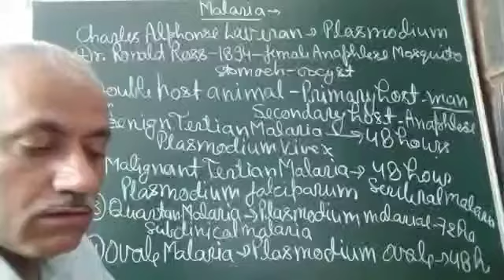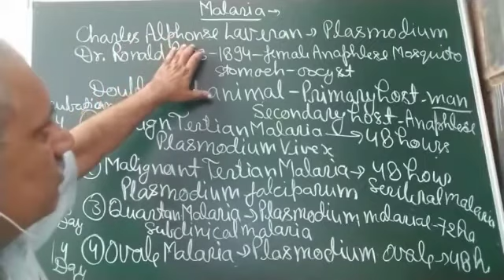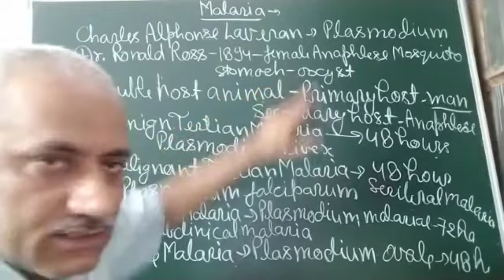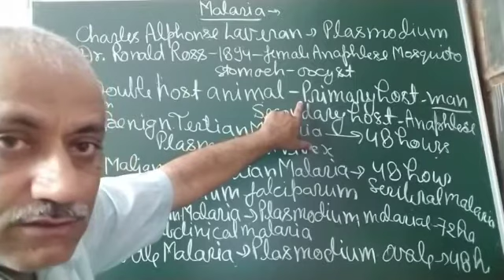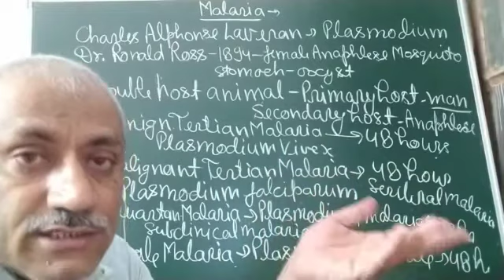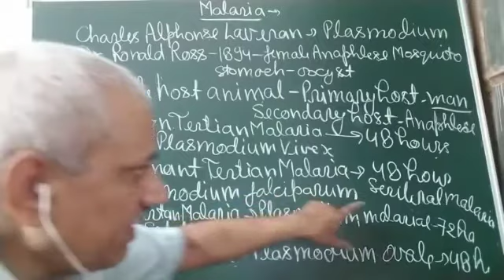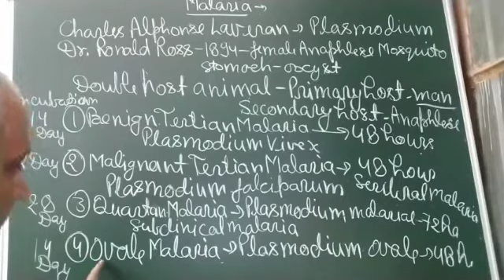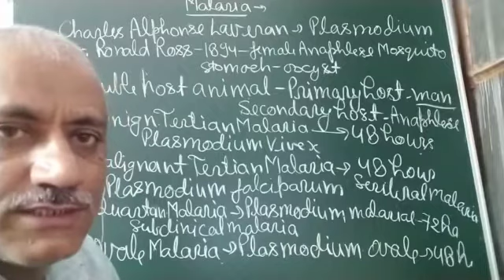Human health & diseases--Class-12-MALARIA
MALARIA-DISCOVERY, TYPES OF MALARIA